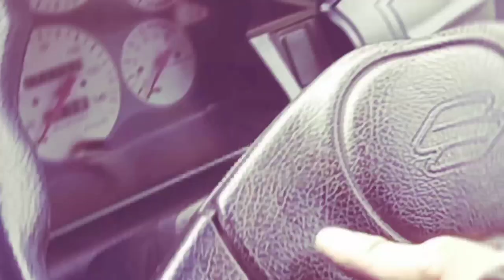Memperbaiki Swicth Kombinasi Suzuki Futura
Kerusakan yang terjadi pada switch  kombinasi suzuki futura biasanya sepele. Memperbaiki switch kombinasi suzuki futura bisa dilakukan sendiri. Kadang hanya karena konektor terkena kotoran yang menyebabkan menjadi isolator dan lampu tidak hidup. Mudah2an semakin berkembang bersama Anda.